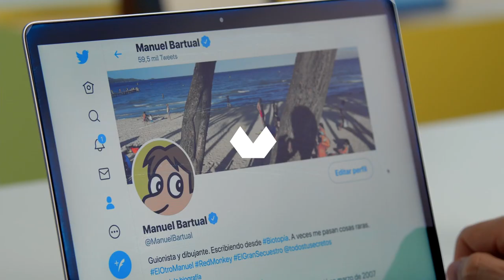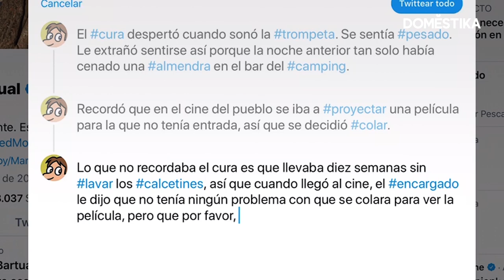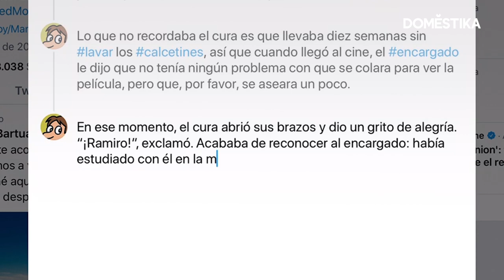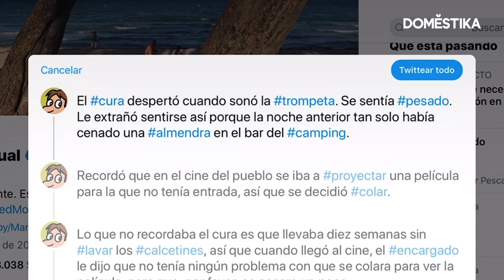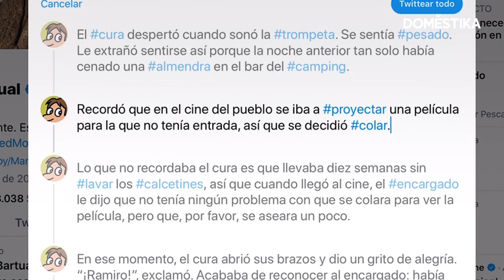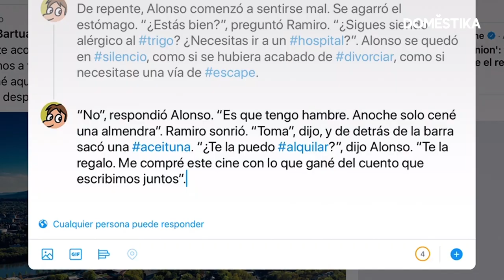CHALLENGE: ¿Puedes ESCRIBIR una HISTORIA en TWITTER en 8 TWEETS? - Manuel Bartual | Domestika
En este Challenge, escribirá una historia en Twitter en 8 tuits o menos utilizando una serie de palabras elegidas para él de forma aleatoria. ¿Crees que superará este reto? Lee más en el blog:

Y si quieres aprender más sobre cómo escribir historias para redes sociales que conecten con tu audiencia y aumenten tu número de seguidores, no te pierdas su curso online, “Escritura de hilos de ficción para Twitter”: